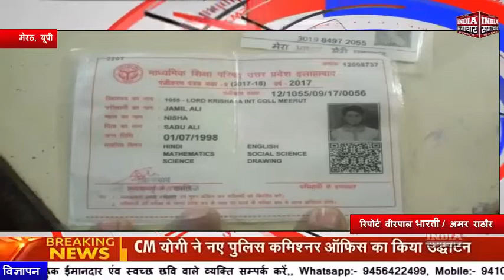मेरठ - भाई की जगह परीक्षा देते युवक हुए युवक हुआ गिरफ्तार